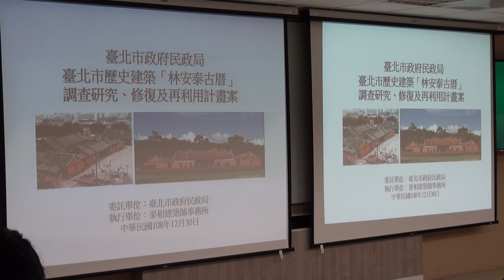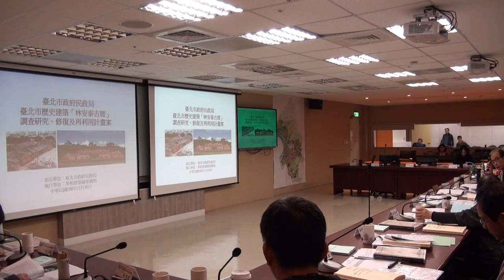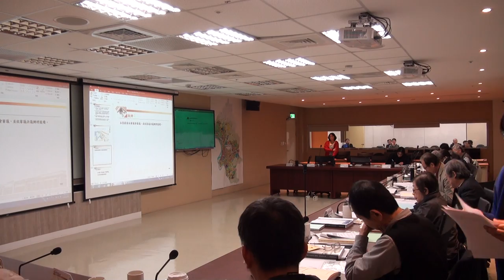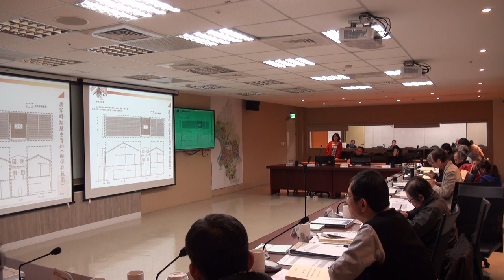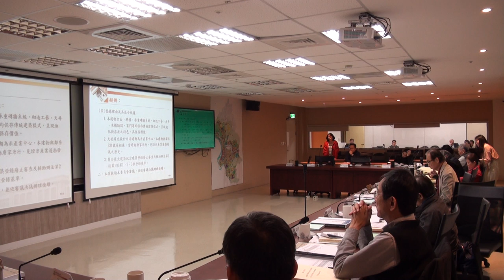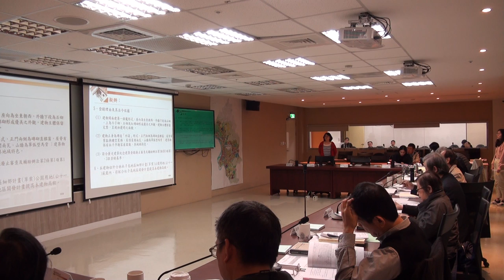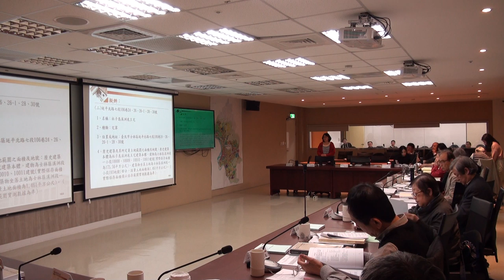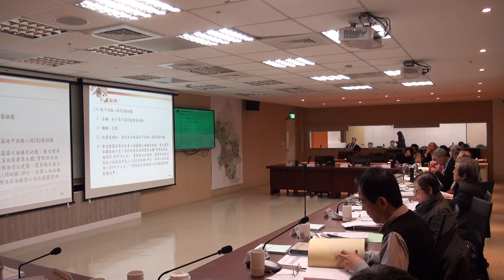臺北市政府古蹟歷史建築紀念建築聚落建築群考古遺址史蹟及文化景觀審議委員會第122次-PART7